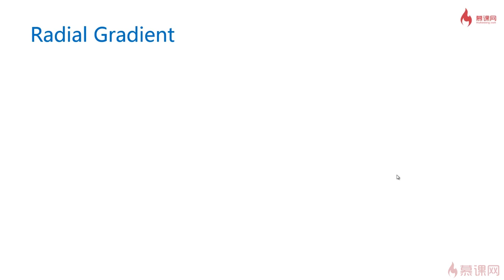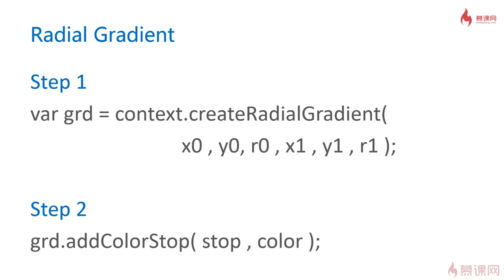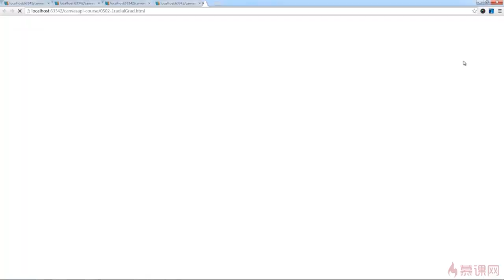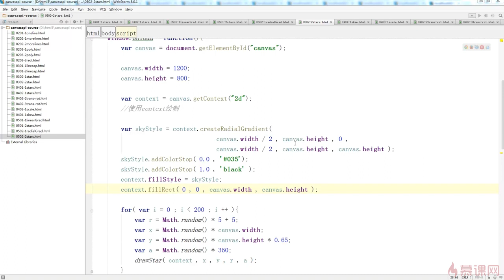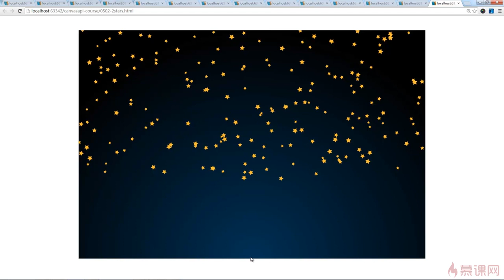2.17 canvas中的径向渐变｜canvas填充样式（渐变色与纹理）｜Canvas图形、动画、游戏开发从入门到精通全系列课程